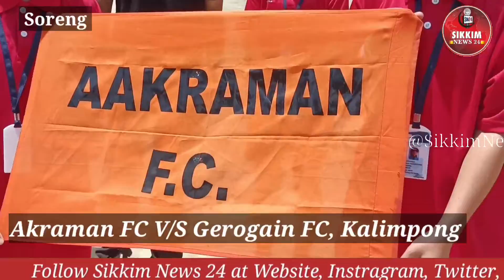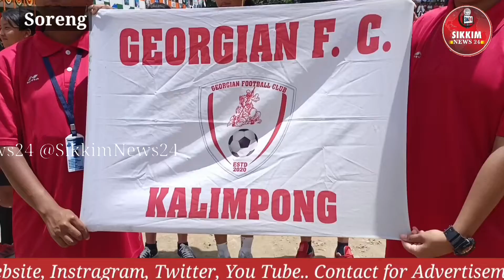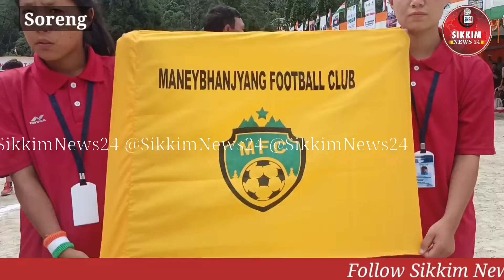Semi-Final football matches at Soreng